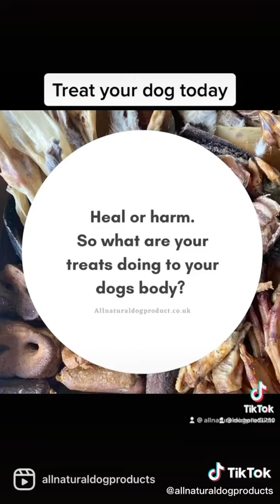smallbuisnesssaturday 🐾 All Natural Dog Treats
We ordered a box for benji and he has loved it, not so nice on the human nose at times 😂 but worth every penny.
It is great to be giving him a natural treat with noadditives and nochemicals and what better then to be supporting a smallbusiness during these trying and hard times. They are on instagram and tiktok be sure to go check them out.